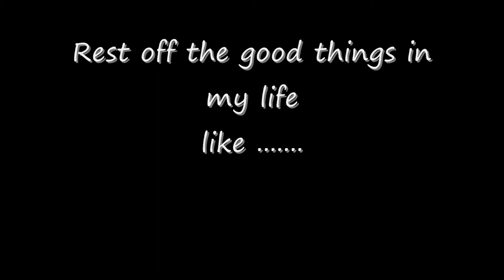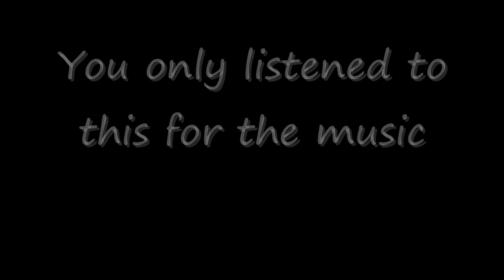my life movie 0001